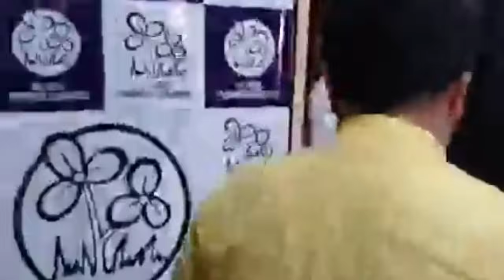BIG BREAKING: এবার রাজ্যের কোন মন্ত্রীর বাড়িতে গেলেন তাপস রায়?কেন গেলেন?তারপর?যা বলে দিল দেখুন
BIG BREAKING: এবার রাজ্যের কোন মন্ত্রীর বাড়িতে গেলেন তাপস রায়? কেন গেলেন? যা বলে দিলেন দেখুন ভিডিও